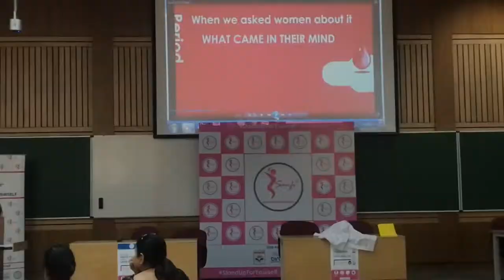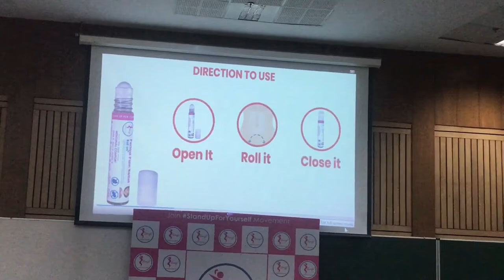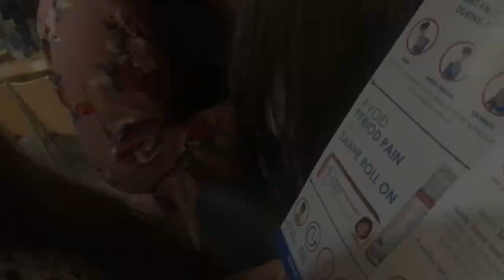PERIOD Struggle- Cramp, Mood Swings | PROBLEM SOLVED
Hello Guys,
I am back with my new content which related on girls problem "period"... So here I come up with it's solution... So Must Watch and SHARE it with your family and friends...

1. zoom H1n Handy Recorder(black)
2. DJI Osmo Mobile 2 Handheld Gimbal
3. iphone 7(128gb)
4. Tripod

Edited by:- imovie & filmora